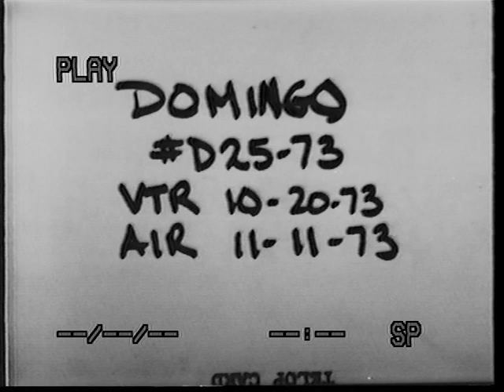"Domingo!" Starring Charles Gonzales & Rene and his Puppets "PART 1"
children's Televison Show from 1973 which aired on KABC 7 on sundays